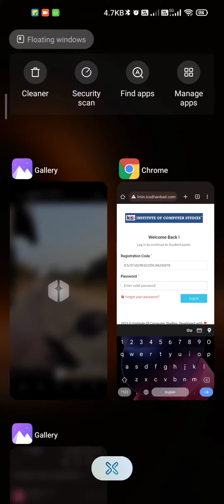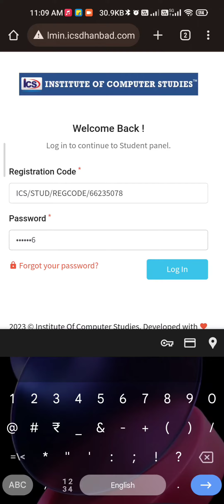How to Download Admit Card (ICS)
institute of Computer Studies AMRAPARA

download your Admit Card from here

ICS AMRAPARA

AN ISO 9001:2015 CERTIFICATE ORGANISATION